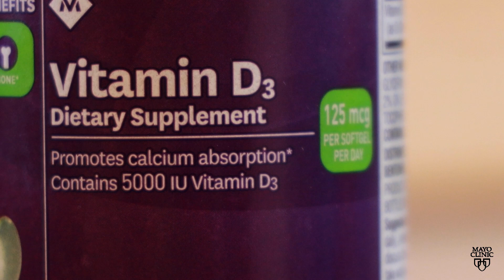Mayo Clinic Minute - Do you need more vitamin D in the winter?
Vitamin D is a nutrient your body needs to keep your bones healthy and strong. It also has properties that support your immune system and neuromuscular health.

Dr. Jesse Bracamonte, a Mayo Clinic family medicine physician, says one of the main ways your body gets vitamin D is through direct sunlight on the skin. And during winter in the Northern Hemisphere, that can sometimes be a challenge.